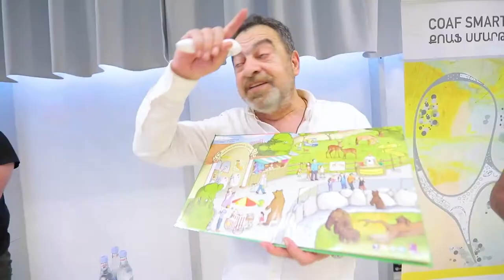SMARTConnects - Hrant Tokhatyan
SMARTConnects with Hrant Tokhatyan, Armenian actor, comedian, announcer, and producer on July 6th. It was an event filled with humor and laughter.

Հուլիսի 6-ին ՍՄԱՐԹամեջ դուրս եկավ դերասան և մշակութային գործիչ Հրանտ Թոխատյանը։ Այդ օրը ՔՈԱՖ ՍՄԱՐԹ կենտրոնում բոլորս զգացինք հումորի ու թատրոնի շունչը, ինչպես նաև շփվեցինք սիրված և տաղանդավոր դերասանի հետ։